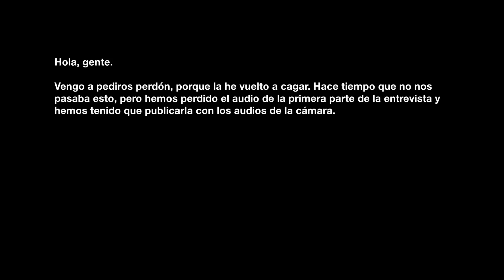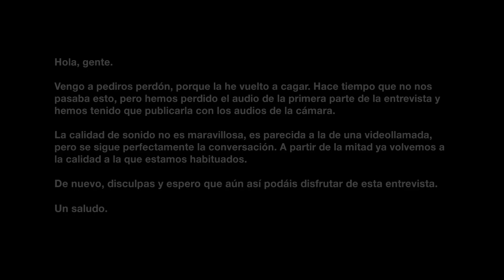Inés Arrimadas: Ciudadanos, Presidir un Partido | ESDLB con Ricardo Moya #321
Puedes ver y escuchar todos nuestros programas una semana antes que en YouTube y sin anuncios en Podimo. Dale al link y disfruta

Inés Arrimadas, nacida en Jerez de la Frontera, es la presidenta del partido político: Ciudadanos. Tiene la carrera de derecho y también un posgrado en Gestión Empresarial y Negocios Internacionales; acaba de anunciar que en enero de 2023 dejará la presidencia para proponerse como candidata a las generales.
Si quieres saber más, dale al play y entérate de todo